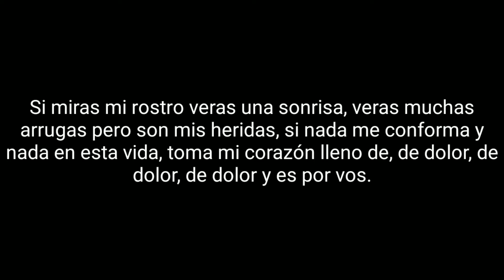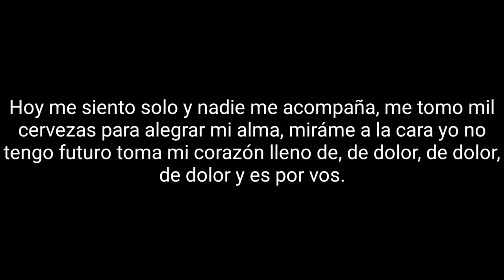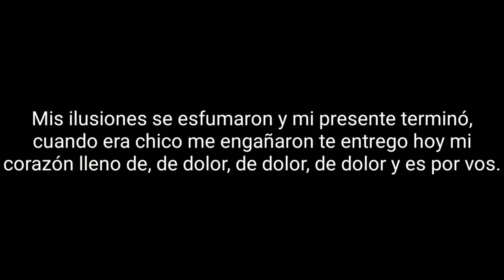Flema No Nos Rendimos 05 Corazón Roto Letra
Flema
No Nos Rendimos
2015
Argentina
Punk Rock
Fernando Cordera
Luis Gribaldo
Fernando Rossi
Sergio Lencina
05 Corazón Roto
Lyrics
Si miras mi rostro veras una sonrisa, veras muchas arrugas pero son mis heridas, si nada me conforma y nada en esta vida, toma mi corazón lleno de, de dolor, de dolor, de dolor y es por vos.
Y me siento torcido y nada me endereza, a vos te causa risa a mi mucha tristeza, las lagrimas que caen no son por alegría toma mi corazón lleno de, de dolor, de dolor, de dolor y es por vos.
Hoy me siento solo y nadie me acompaña, me tomo mil cervezas para alegrar mi alma, miráme a la cara yo no tengo futuro toma mi corazón lleno de, de dolor, de dolor, de dolor y es por vos.
Mis ilusiones se esfumaron y Mi presente terminó, cuando era chico me engañaron te entrego hoy mi corazón lleno de, de dolor, de dolor, de dolor y es por vos.